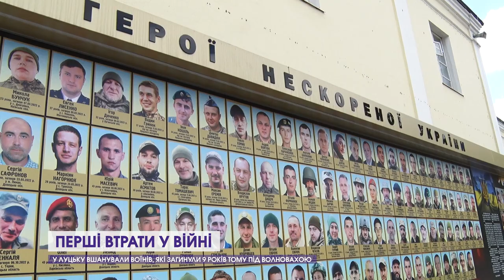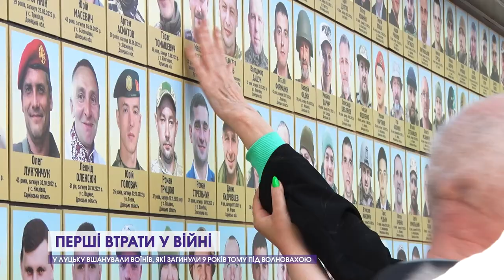У Луцьку вшанували розстріляних під Волновахою 2014 року воїнів з Волині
Рівно 9 років тому – 22 травня 2014-го – бойовики так званої ДНР розстріляли волинських військових під Волновахою на Донеччині. Внаслідок обстрілів тоді загинули 18 бійців, 10 з яких – волиняни. Це були перші важкі втрати в неоголошеній російсько-українській війні. Щороку в цей день лучани приносять у центр міста квіти, аби вшанувати воїнів, які першими пролили кров за Україну.